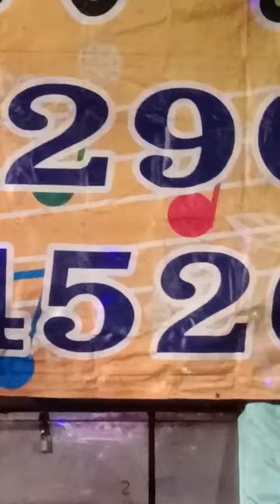新莊保元宮14